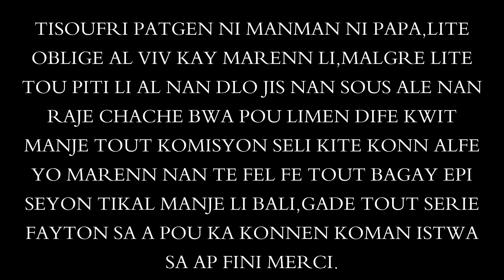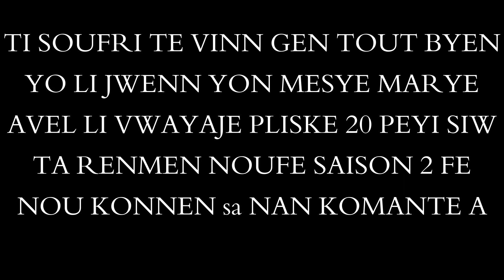TI SOUFRI EPIZOD 5 FINAL